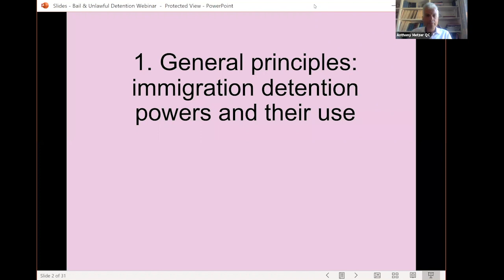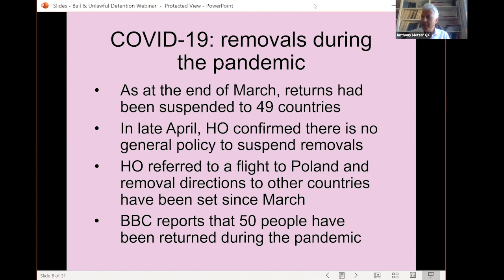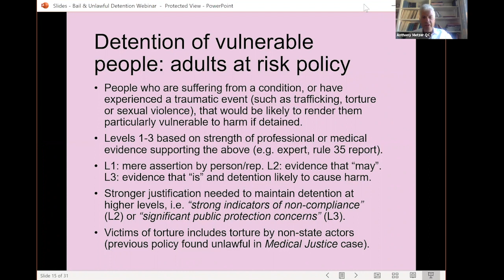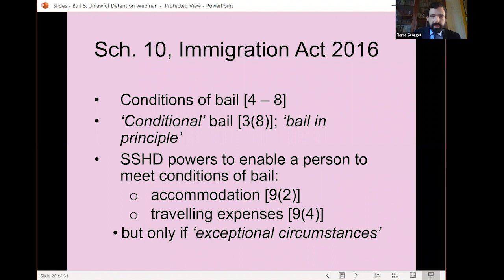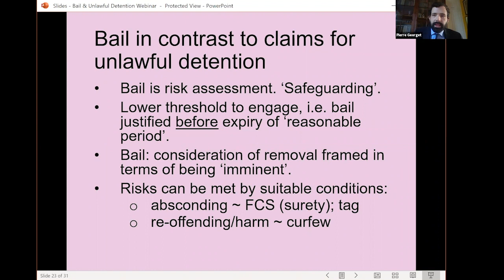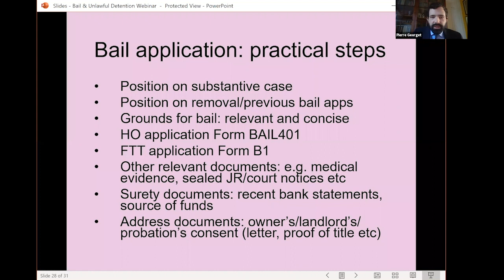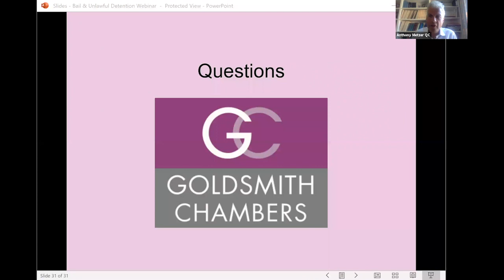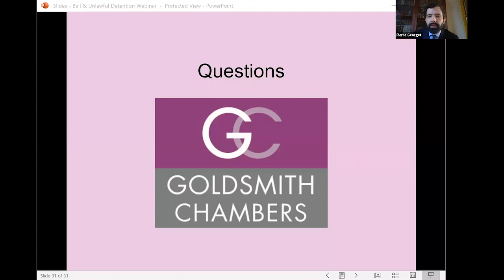Immigration Bail & Unlawful Detention Claims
Anthony Metzer QC and Pierre Georget cover a whistle-stop tour of bail applications and understanding administrative detention and when this becomes unlawful, with a focus on how each of these may have been affected by the Covid-19 pandemic. Anthony provides his thoughts and expertise as a leading silk, who has acted in many unlawful detention claims including civil actions against the police. He presents alongside Pierre, who brings grassroots experience as a highly specialised immigration and public law barrister.